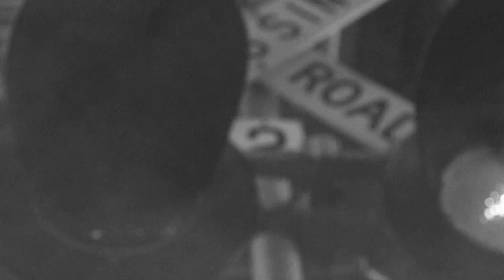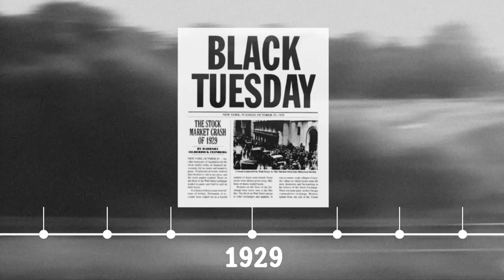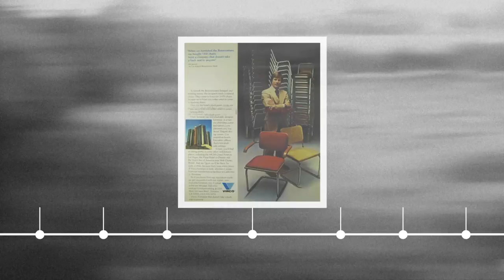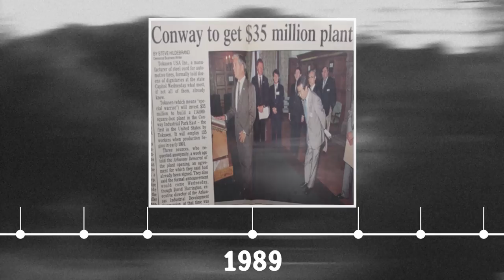1891-2016: History of the Conway Area Chamber of Commerce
The decisions the Conway Area Chamber of Commerce made over the last 125 years are still making a difference today.

Many of the historic photos in this video are courtesy of the Faulkner County Historical Society